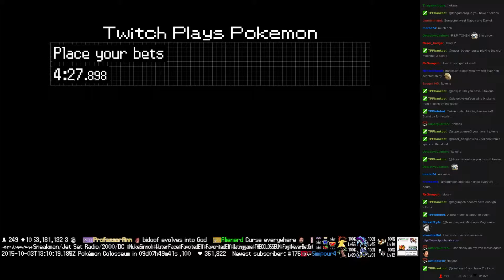Twitch Plays Pokémon Battle Revolution - Match #25869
Match #25869 [Blue: Bidoof, Bibarel, Arceus] vs [Red: Slowpoke, Slowbro, Slowking]